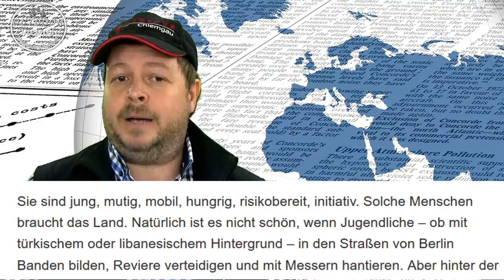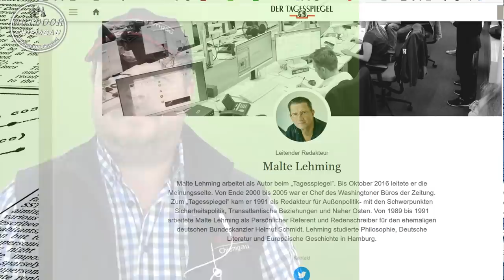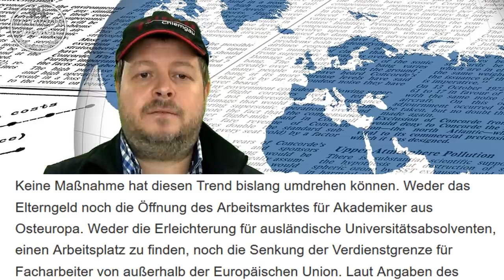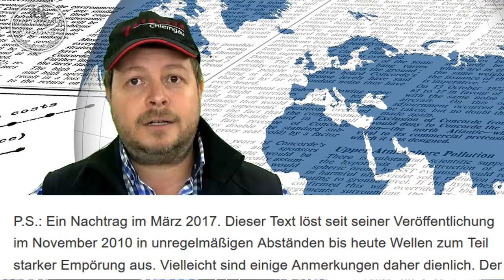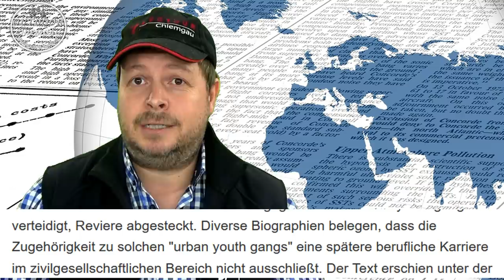Der Tagespiegel Berlin. Geht´s noch? Artikel:Mentales Altersheim - Jugendbanden . Mitdiskutiervideo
Zeit für ein neues Mitdiskutiervideo: Heute ein Artikel aus dem Tagesspiegel von Berlin, indem der Autor massiv gegen Rentner hetzt und kriminelle Jugendliche zu Helden erklärt

Wenn du meinen Kanal finanziell Unterstützen will kannst du das gerne unter Paypal me . Danke :-)

Meine wichtigste Ausrüstung:
Rucksack:
TT TAc Pack 45

Schlafen:
Schlafsack:
Snugpak Elite 2

Wasser:
Miniwell L600

Werkzeug:
Wolfgangs Ambulo Outdoor mit Feuerstahl: